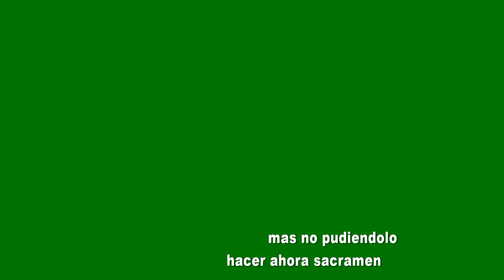EVANGELIO DE HOY 13 de Septiembre 20 24 hd